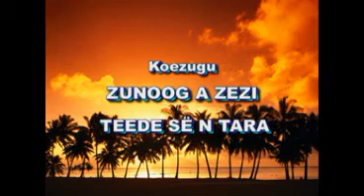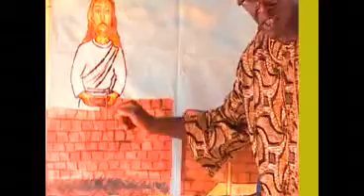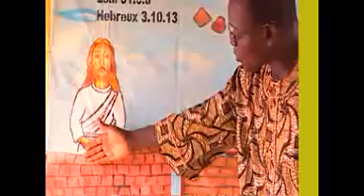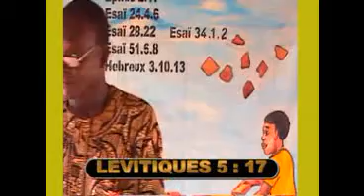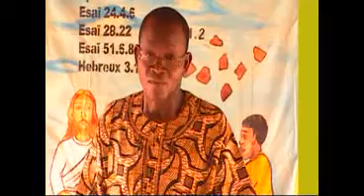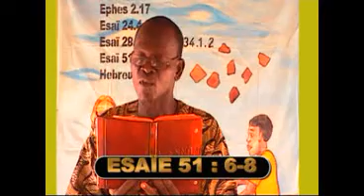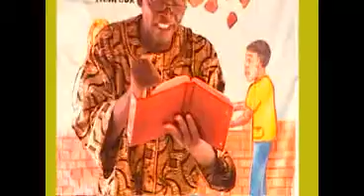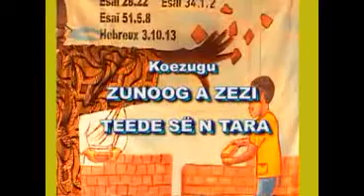zunoog teed sê tara